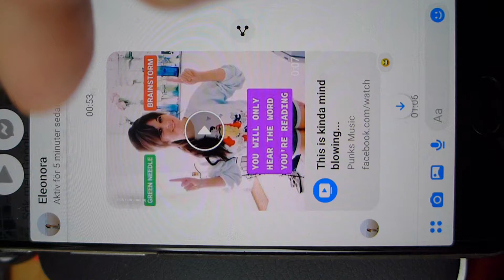Brainstorm Green Needle